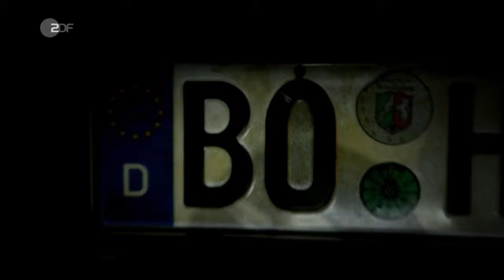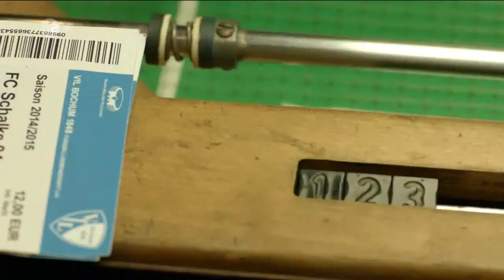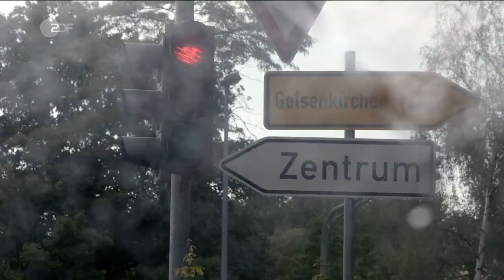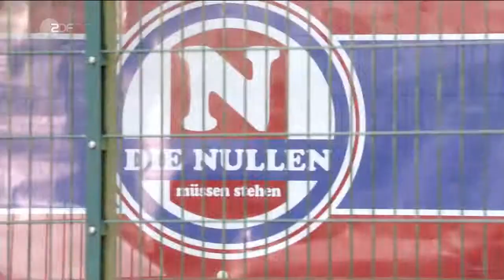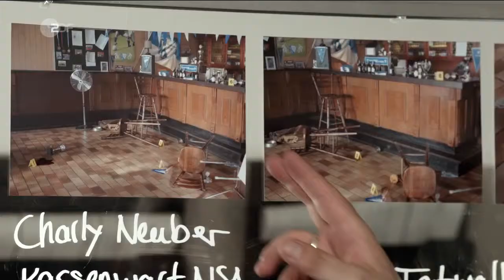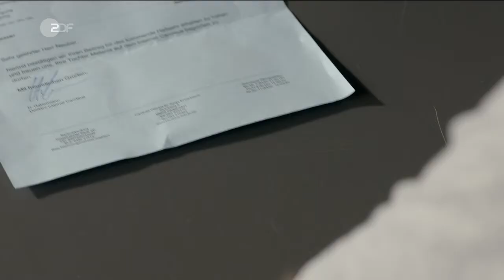Heldt (3.07) - Fahnenklau (DE 2015)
Gerd Schäfer, Vorsitzender des VFL-Fußballfanclubs "Never steig ab", kurz "NSA", wird mit einem Pokal brutal niedergeschlagen. Am nächsten Morgen ist der Schreck groß.

Denn Kassenwart Charly Neuber und Carlo halten den schwer Verwundeten zunächst für tot. Als Heldt beim Vereinsheim eintrifft, weiß Hauptkommissar Grün bereits, dass die Einnahmen der Clubkasse geraubt wurden.

Doch für Heldt wiegt eins viel schwerer: Die "NSA"-Blockfahne wurde entwendet. Und "Katze Zumdick", der Hund von Charlys taubstummer Tochter Melanie, liegt tot im Gebüsch. Für Heldt stehen die Täter fest: "Die Nullen müssen stehen", der verfeindete Schalke-04-Fanclub, hat dafür gesorgt, dass "Never steig ab" sich auflösen muss.

Staatsanwältin Ellen Bannenberg ist immer noch sauer auf Heldt und hat dieses Mal kein Verständnis für dessen Mätzchen. Grün soll in alle Richtungen ermitteln - auch in Heldts eigenen Fanclubreihen.

Darsteller
Kommissar Nikolas Heldt - Kai Schumann
Staatsanwältin Ellen Bannenberg - Janine Kunze
Hauptkommissar Detlev Grün - Timo Dierkes
Carlo - Felix Vörtler
Achmed - Yunus Cumartpay
Dr. Hannah Holle - Angelika Bartsch
Mario Korthals - Steffen Will
Charly Neuber - Matthias Komm
Melanie Neuber - Josefine Schäferhoff
Britta Schäfer - Elena Uhlig
Tom Fuchs - Daniel Wiemer
Manni Wellers - Christof Maaß
Gerd Schäfer - Klaus Nierhoff
und andere -
Stab
Regie - Heinz Dietz
Autor - Monika Sandmann, Dirk Udelhoven
Kamera - Markus Schott
Schnitt - Lena Bieniek
Musik - Stephan Massimo
Alle verfügbaren Folgen der Staff